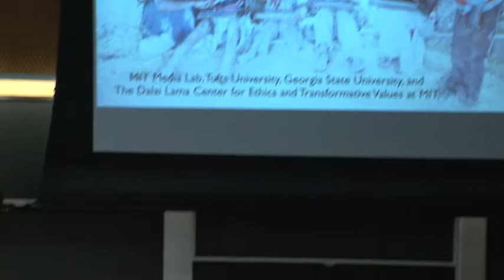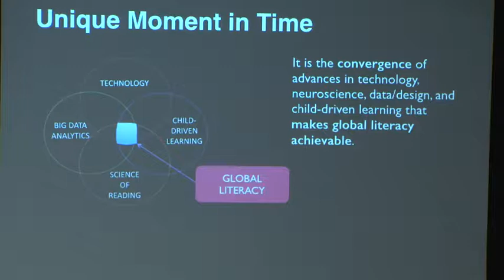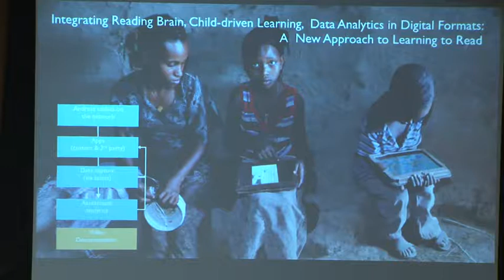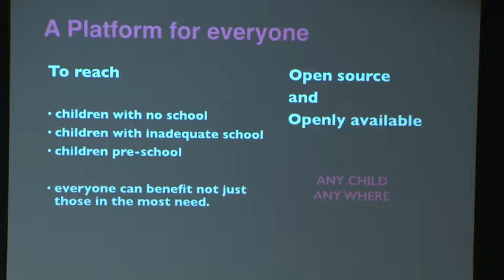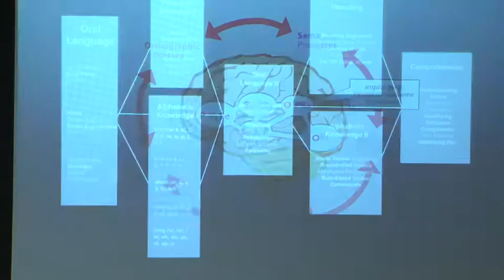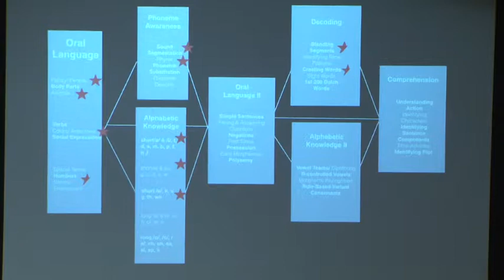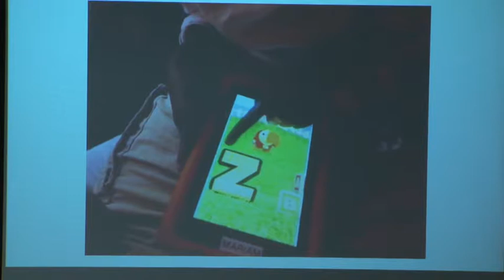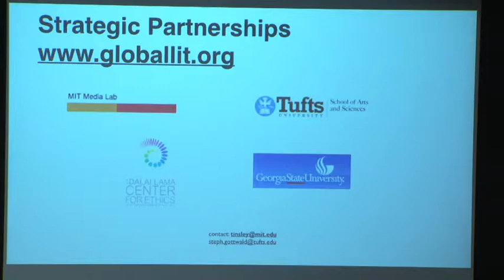2014 Sandbox Summit: Making Child-Driven Learning a Global Reality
Presenation by Tinsley Galyean, Ph.D. and Stephanie Gottwald, Leaders, Global Literacy Project

In a remote area of Ethiopia, where children had no access to schools or teachers, The Global Literacy Project deployed tablets preloaded with educational apps and activities to children who had no previous exposure to any digital device. Within the first day, with no instruction or intervention, the children were able to self-organize and learn through their own initiative. Within a year, they were computer literate and had made remarkable gains in basic language and literacy skills. This extraordinary endeavor confirmed that child-driven learning has the ability to transform the lives of those who would otherwise remain illiterate.

The leaders of Global Literacy Project will discuss their ground-breaking research and findings and pose this challenge: How can all of us, at the nexus of learning and technology, contribute to a global learning initiative.